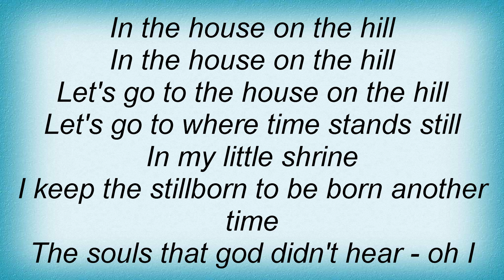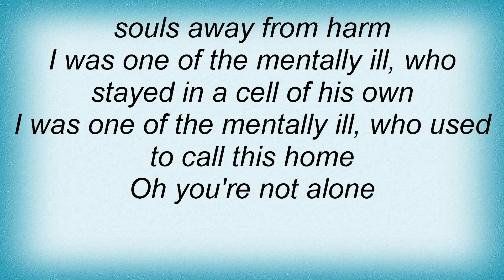Mercyful Fate - House On The Hill Lyrics